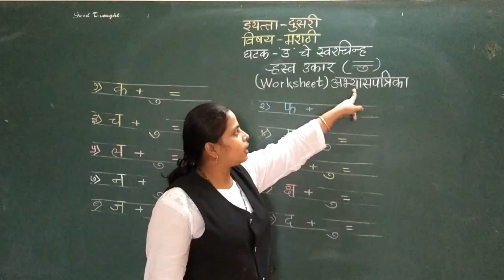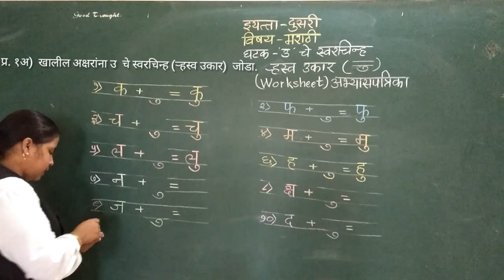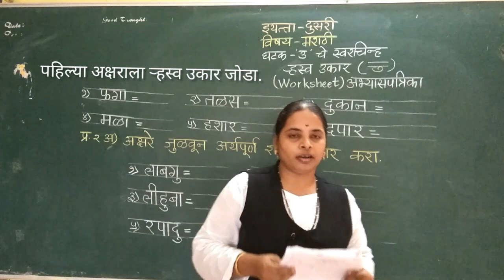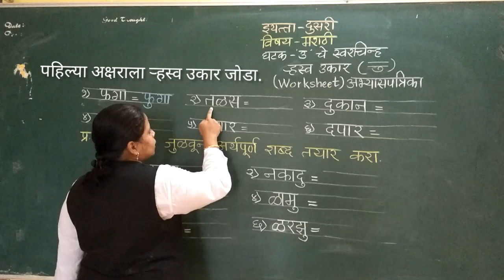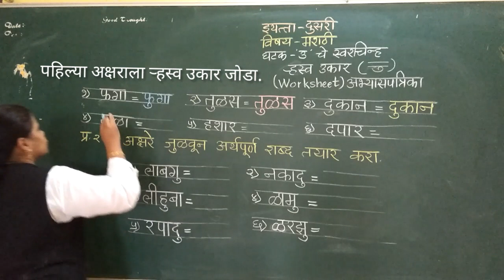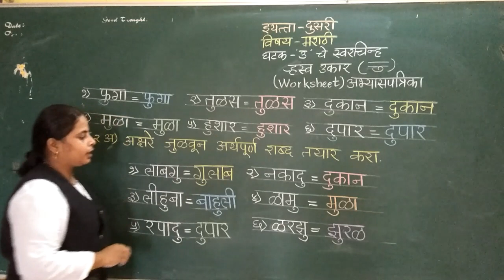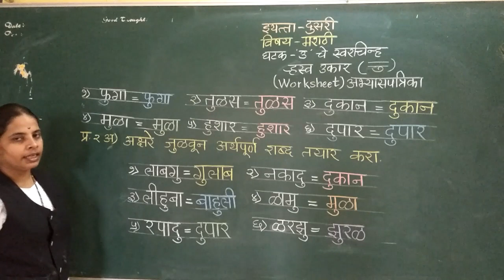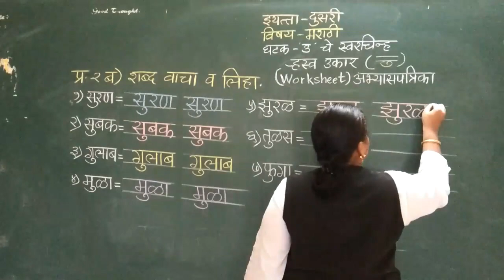CLASS II WORKSHEET